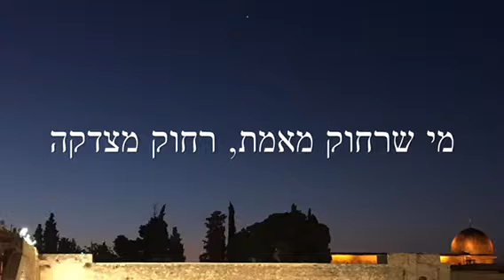'Truth' from Sefer Hamidos